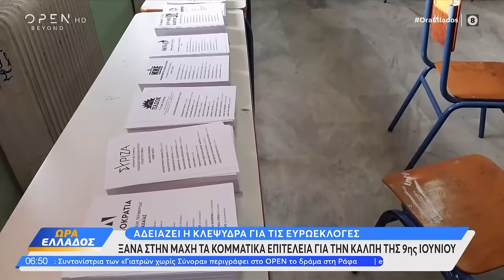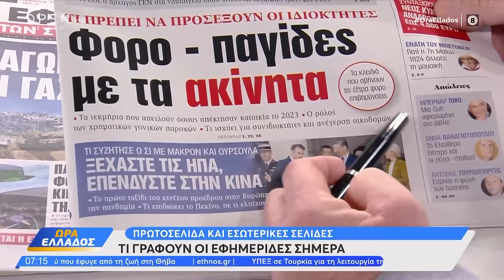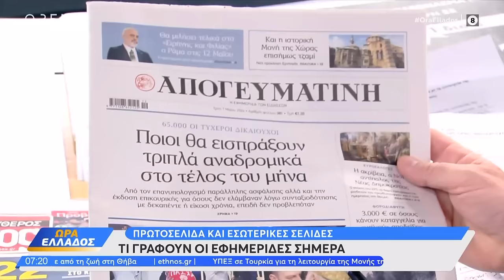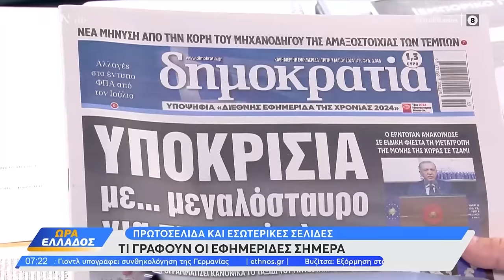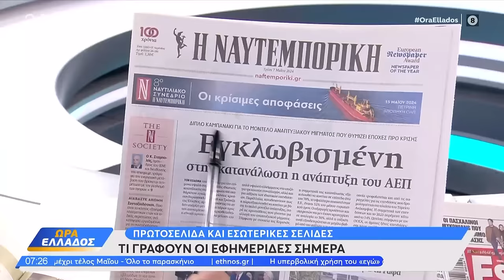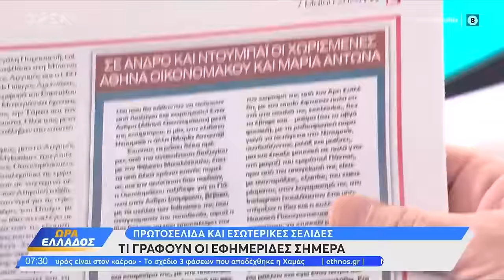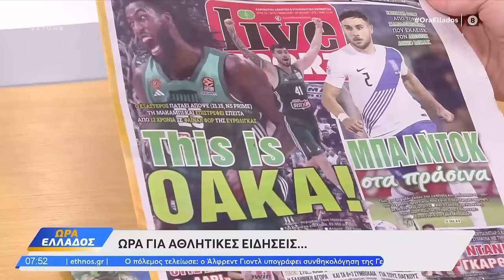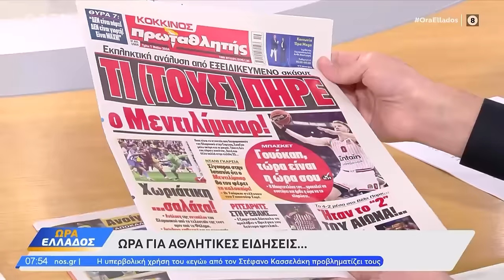Ώρα Ελλάδος 07/05/2024 | OPEN TV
Η επιστροφή των εκδρομέων, η σιδερένια εξώπορτα σχολείου που πλάκωσε ένα παιδί, η εξαήμερη εργασία, ο πόλεμος στη Μέση Ανατολή, αλλά και οι ευρωεκλογές, ήταν στην κορυφή της θεματολογίας. Στην εκπομπή μίλησαν ο διεθνολόγος Αλέξανδρος Δεσποτόπουλος, ο υποψήφιος ευρωβουλευτής της ΝΔ Βασίλης Σακελλάρης, η υποψήφια ευρωβουλευτής του ΣΥΡΙΖΑ Ιφιγένεια Μουμτζή, ο Νικήτας Κακλαμάνης, ο Διονύσης Τεμπονέρας και ο Χρήστος Κατσώτης.